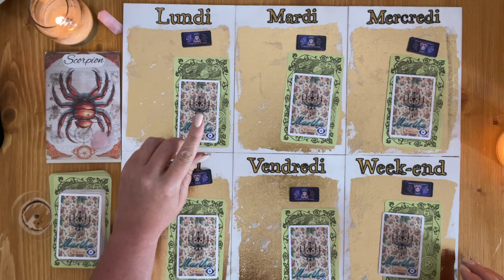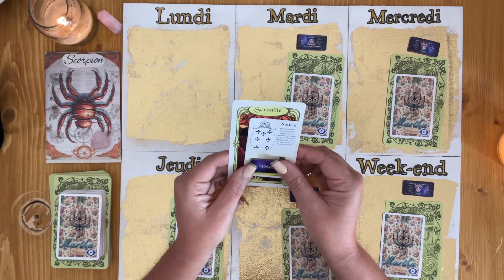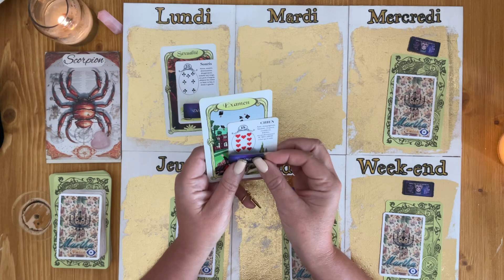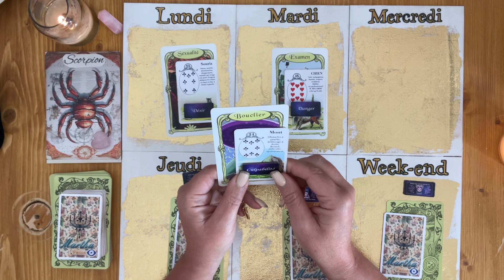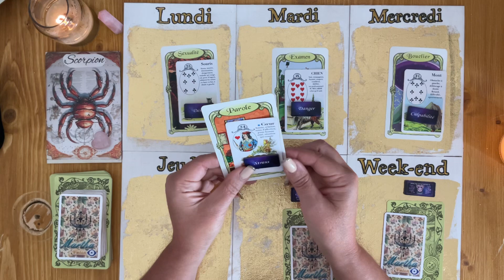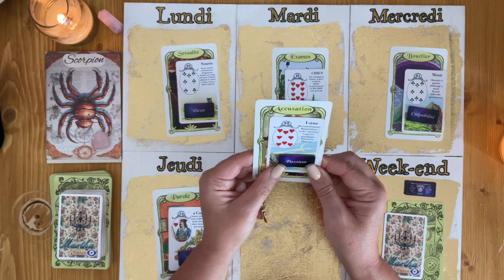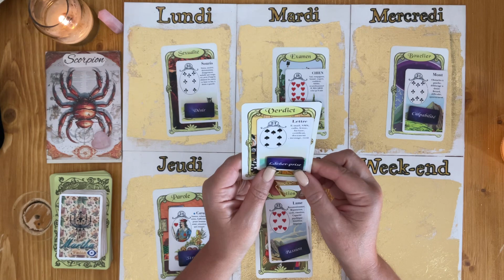L’AGENDA DU SCORPION ♏️ « CES DISCUSSIONS VOUS BOULEVERSENT ! »